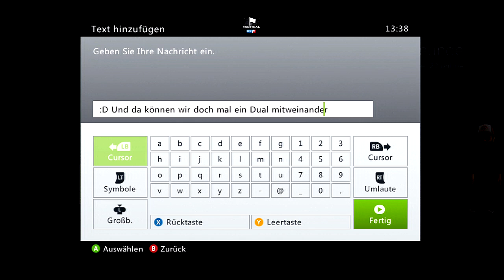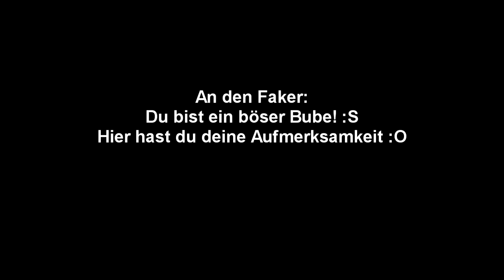Achtung! Der M4RC1XD Faker auf der XBOX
Passt auf! :D

Vielen Dank an folgende Personen für die Ermittlungen:

und an alle anderen^^